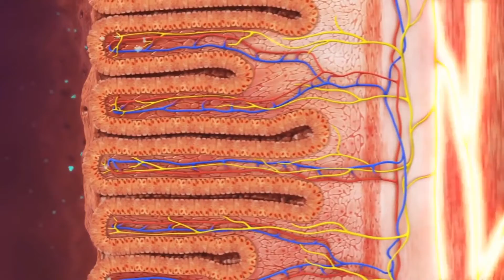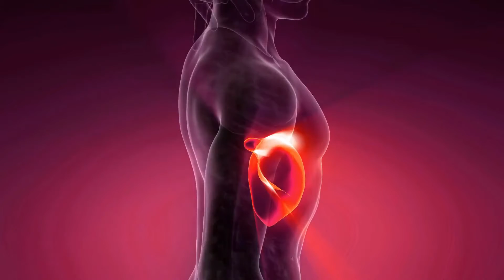Kakva je veza između hepatitisa b i virusa humane imunodeficijencije?